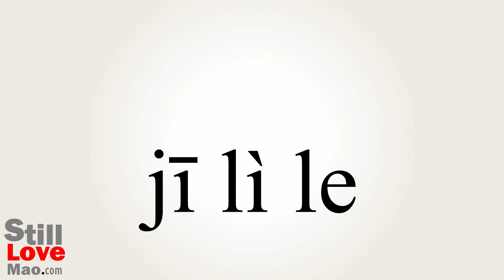How to Say Promptings in Chinese